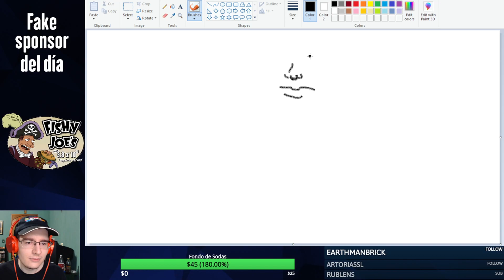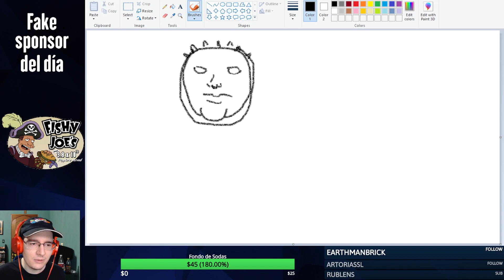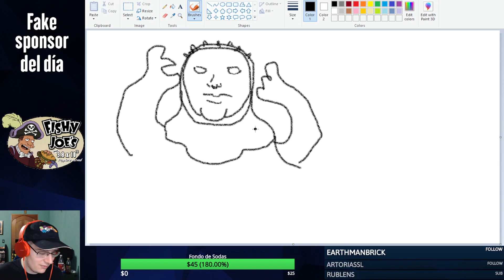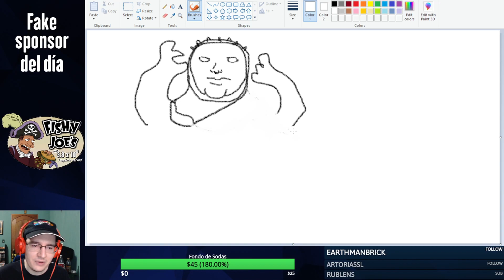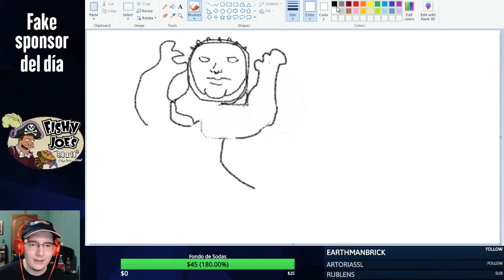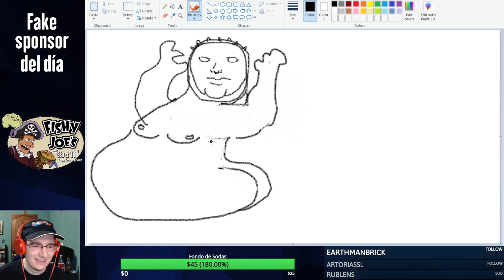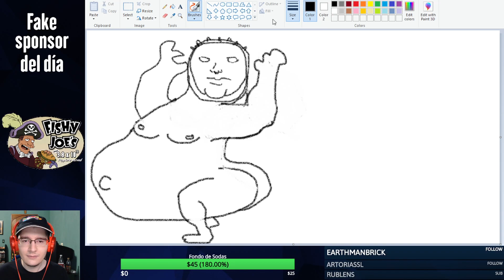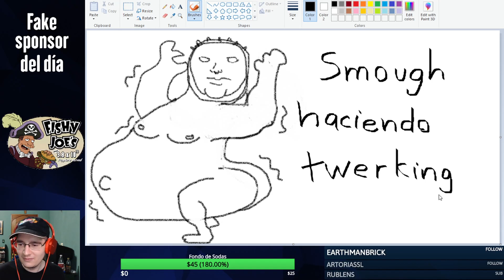Smough haciendo twerking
Smough fue un error!